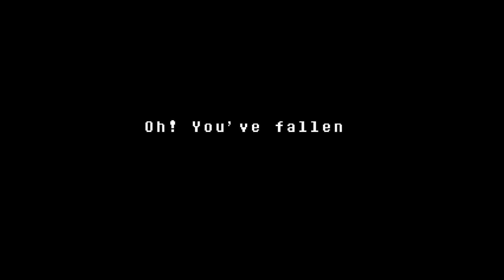Lets Play Through Undertale (Part 20)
Onward to Waterfall! Time to get wet! But not from water, oh no sir. We will be wet from the blood of our enemies! Their non-existant blood (for they turn to dust)!